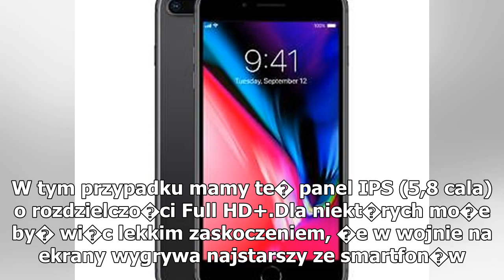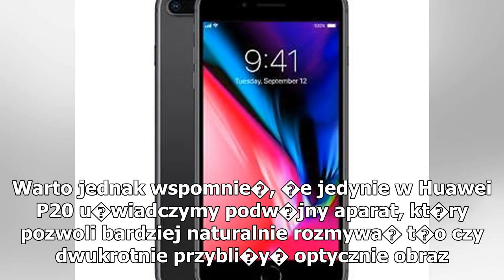Wielkie starcie czterech flagowych okrętów. Galaxy S8, iPhone 8, Huawei P20 kontra Xperia XZ2?